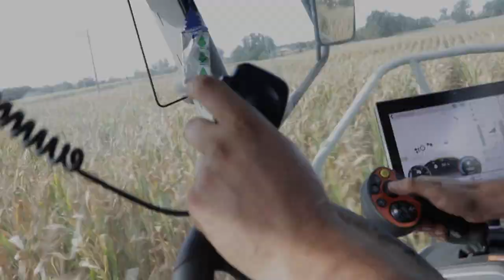🔥DZIEŃ DOBRY CZY UMYĆ PANU SZYBKĘ? 🔥💪🏼Oporowa Kukurydza 2023 Z U.R Styszko💪🏼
🟢Witam Was w filmie z kiszonki w tym roku🟢

🟢Usługi rolnicze STYSZKO🟢

Oferujemy:
- Zbiór Kukurydzy, Traw, GPS na Kiszonkę wraz z Odwozem i Ugniataniem
- Siew Kukurydzy
- Talerzowanie
- Orka
- Prasowanie Słomy i Traw
- Koszenie Zbóż
- Rozrzucanie Obornika wraz z Załadunkiem

🟢Dziękuje Kubie za zrobienie miniaturki🟢

🟢POZDRAWIAM LEDZION TEAM🟢